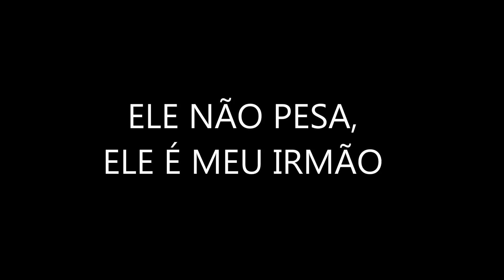ELE NÃO PESA, ELE É MEU IRMÃO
Nossa homenagem ao exemplo de amor das irmãs Josélia e Cecília Fraga. (Odilon e Karem)